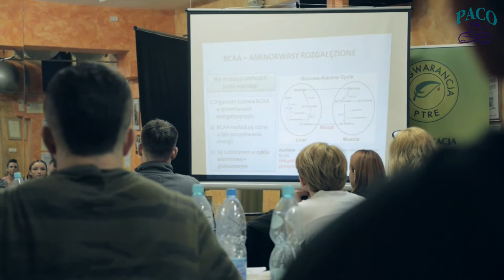Piotr Stryczniewicz o szkoleniu "Żywienie i Suplementacja" (Lublin, 29.03.2015)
Zapraszamy do obejrzenia rozmowy z Piotrem Stryczniewiczem, z której możecie się dowiedzieć w jaki sposób prowadzony jest kurs, jak przełożyć zdobytą wiedzę na swój trening i przede wszystkim dlaczego warto wziąć w nim udział.